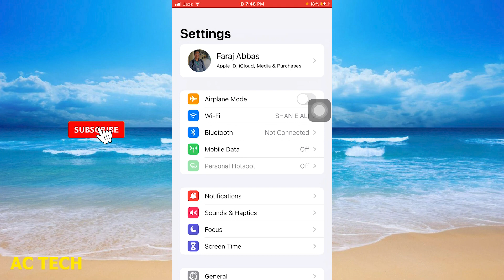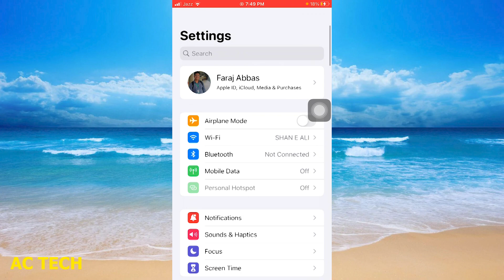iPhone Se Ringtone Kaise Hataye | iPhone Ka Ringtone Kaise Delete Kare | iPhone Ka Ringtone Badale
How To Delete Ringtone On iPhone | iphone mein ringtone delete kese kare

1. How to Delete Ringtone from Iphone | How to remove ringtone from Iphone
2. How to Delete Ringtones from iPhone in iOS 14
3. How To Remove Ringtone From iPhone
4. How To Delete Ringtone On iPhone
5. Mobile Se Ringtone Kaise Hataye | Mobile Ka Ringtone Kaise Delete Kare | Phone Ka Ringtone Badale
6. Redmi Mobile Me Message Ringtone Kaise Band Kare | Redmi Me Message Ki Ringtone Kaise Hataye?
7. How To Fix iPhone Ringtone Not Showing & Not Available Problem Solve || Opening Ringtone Not Showing
8. iphone silent mode turning on and off | iphone silent mode problem | iphone ringtone silent mode
9. how to remove jiosaavn caller tune | jiosaavn se caller tune kaise hataye | deactivate jio tune
10. New trending iPhone mobile ringtone | Mobile phone ringtone | Ringtone adda

1. How To Delete Ringtone On iPhone
2. How to Delete Ringtones from iPhone in iOS 14
3. How to Remove a Ringtone From an iPhone
4. How To Remove Ringtone From iPhone
5. How to Delete Ringtone from Iphone | How to remove ringtone from Iphone
6. How to Delete Ringtones from iPhone
7. How To Delete Ringtone From IPhone
8. How to Delete Ringtone from iPhone! [4K]-2019
9. KRISHNA - Flute ringtone || Flute Ringtone || Flute Ringtone Instrumental
10. How to Delete Ringtones from iPhone (2 Methods!)

how to make ringtone for iphone garageband
how to add ringtone in iphone
how to delete custom ringtone in vivo
how to delete ringtone from phone

custom ringtone kaise delete kare
iphone ringtone kaise lagaye
iphone ringtone settings volume
opening ringtone not showing in iphone
ringtone delete cheyadam ela
how to remove ringtone from jiosaavn
how to remove caller tune from phone